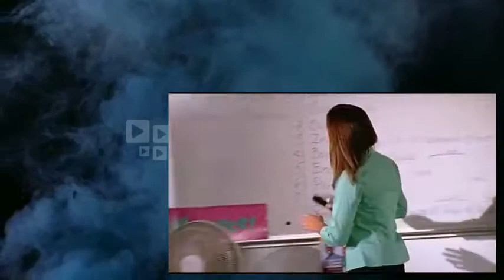Rolling Full Movies